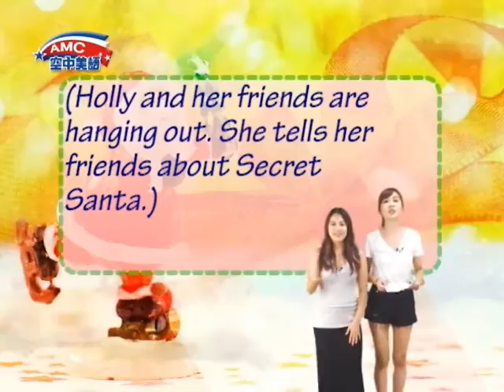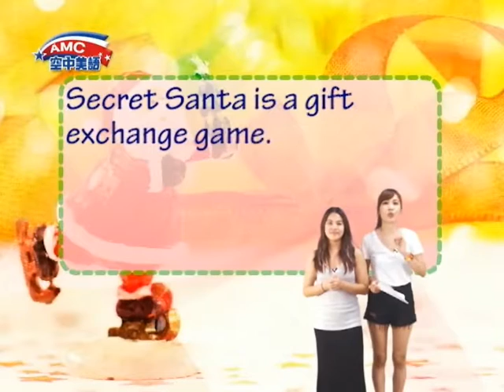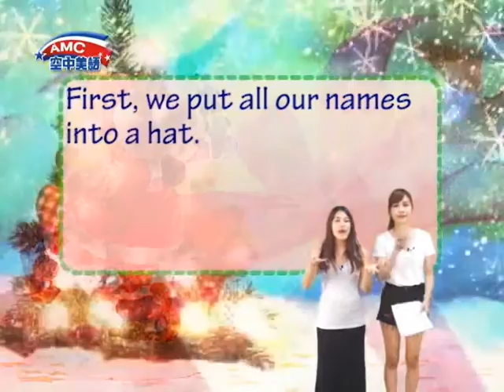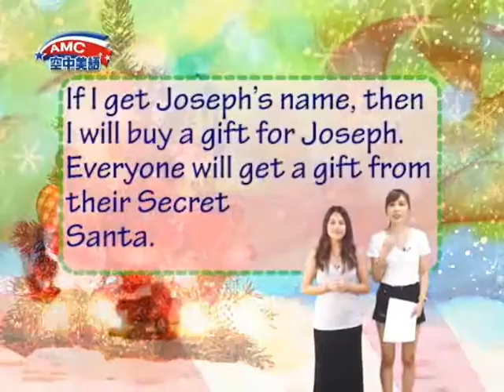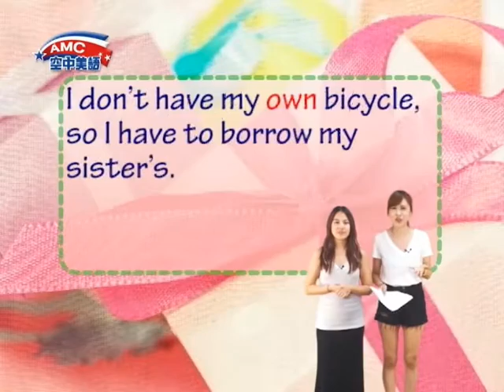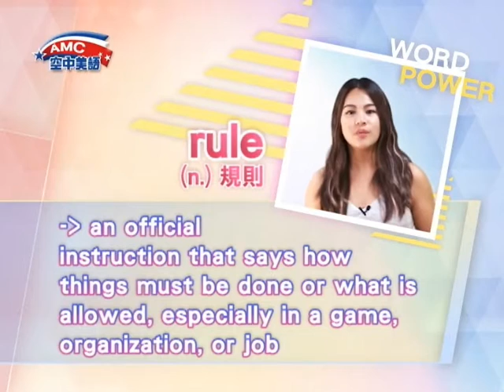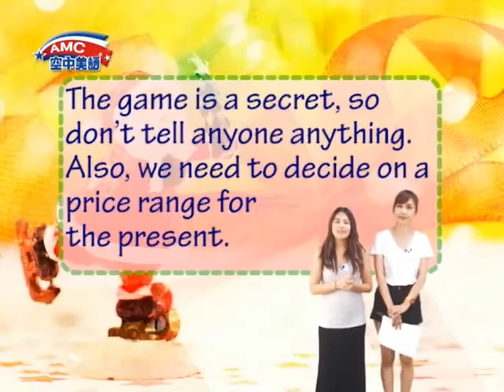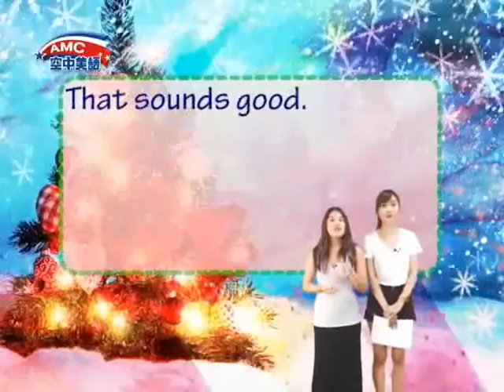2016年12月號Unit1-1【聖誕禮物教戰守則】-課程講解